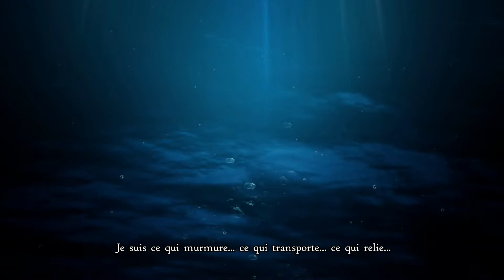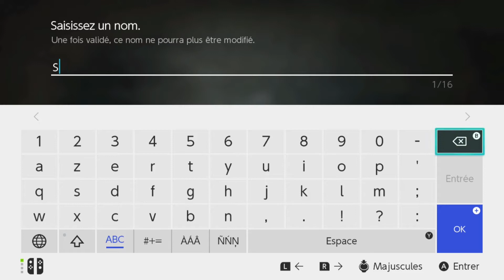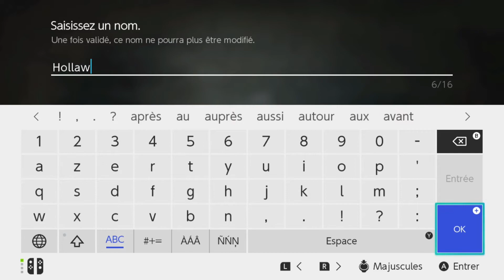Bravely Default 2 sur Switch. Venez découvrir ce petit jeu Rpg.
Hollaw et moi avons voulu partagé une autre de nos passions : les jeux vidéos. Et rien de tel qu un jeu récemment sorti pour vous en parler. Comme ça vous allez pouvoir le découvrir. il y aura également d autres vidéos sur ce jeu et aussi d autres que vous pourrez retrouver dans la playliste gaming Hollaw.

N'hésitez pas à venir découvrir la chaîne et passez de bons moments avec nous.

Je fais partie d un discord communautaire de youtubers. Avec des jeux vidéos et des cartes pokemon. On y partage d autres ouvertures en live et d'autres infos du monde pokemon mais pas que 😉

N oubliez pas mon Instagram pour ne rien louper de l actualités, des réceptions etc...